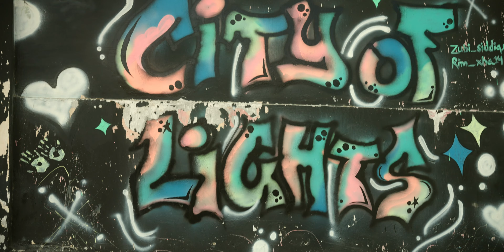Janbaaz - Karachi (Official Video)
Production : Sheri

Shot and Directed by : @IrfanJunejo